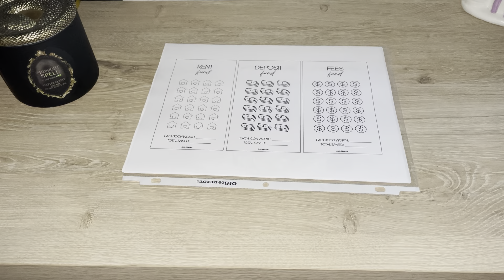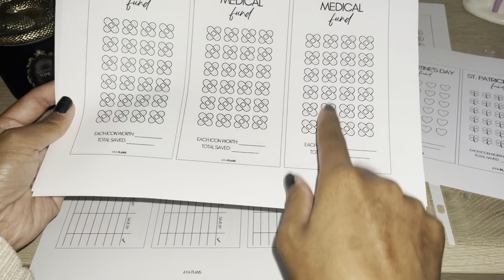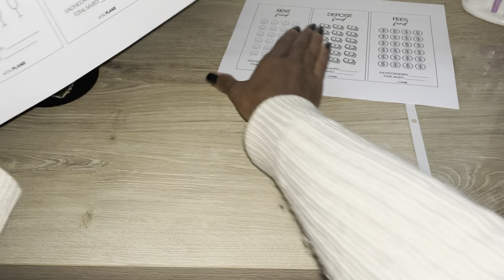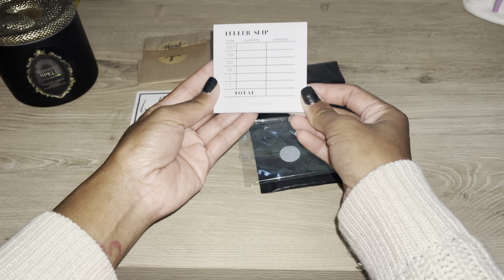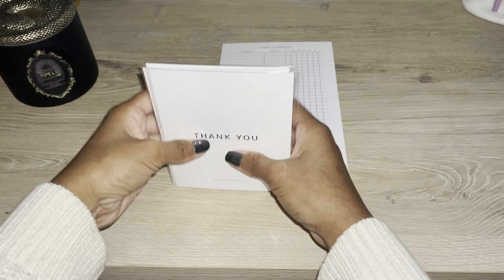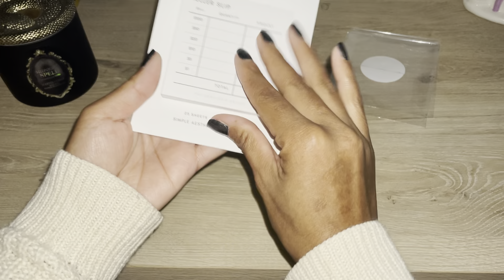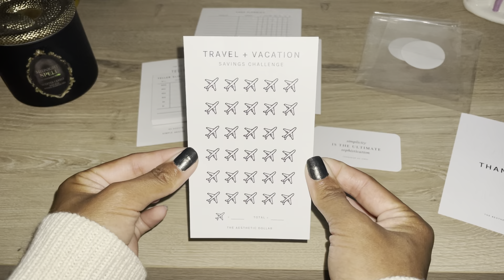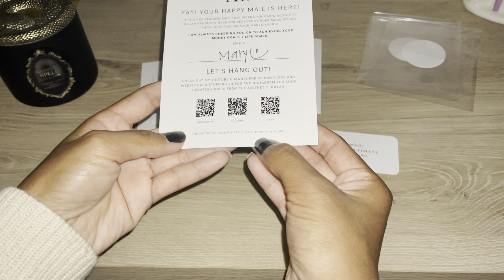Open some Happy Mail with me! 💕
The Simple Budget